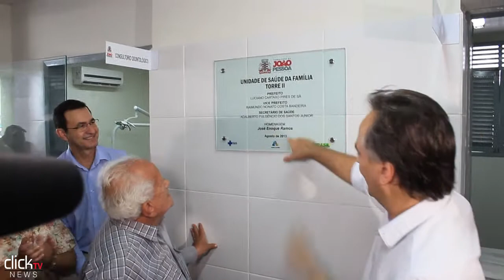Nova Unidade de Saúde da Família Torre II beneficiará 1390 familias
O prefeito Luciano Cartaxo entregou nesta quinta-feira (22), as novas instalações da Unidade de Saúde da Família (USF) Torre II, localizada na Avenida Rui Barbosa, que passou por obras com investimento de R$ 280 mil e beneficiará 1.390 famílias cadastradas - ou cerca de cinco mil pessoas.

"A entrega dessa USF representa o nosso compromisso com a melhoria das condições de trabalho dos profissionais da saúde e principalmente, de garantir mais qualidade no serviço prestado a população. Estamos trabalhando para melhorar a saúde do nosso povo", afirmou o prefeito.